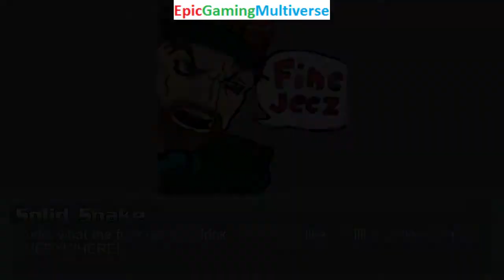Solid Snake And Freddy Krueger VS Sagat And The Annoying Orange In A MUGEN Match / Battle / Fight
This video showcases Gameplay of Freddy Krueger From A Nightmare on Elm Street Series And Solid Snake From The Metal Gear Series VS Sagat From The Street Fighter Series And The Annoying Orange In A MUGEN Match / Battle / Fight and also showcases Gameplay of other MUGEN Matches / Battles / Fights of Random Characters And The Annoying Orange VS Solid Snake From The Metal Gear Series And Freddy Krueger From A Nightmare on Elm Street Series